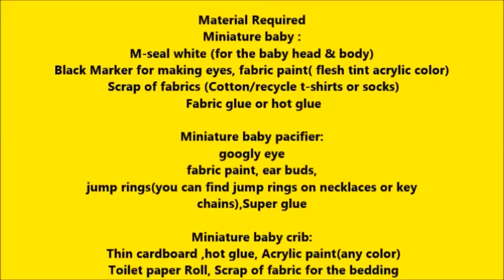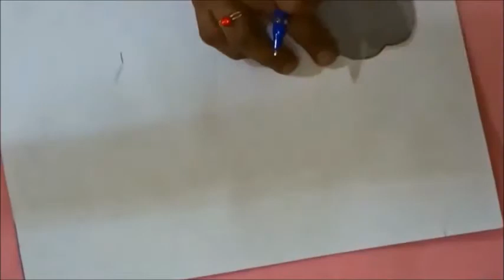DIY miniature Baby | DIY Miniature doll baby pacifier | DIY Miniature doll baby Crib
How to make mini baby for a barbie or miniature dollhouse. In this video tutorial i show how i made this cute miniature baby with miniature pacifier and baby doll crib. This tutorial is very easy to follow and i use mostly things you can find around the house  for the baby  i use M – Seal   you can also use polymer air dry clay  and then just paint it.